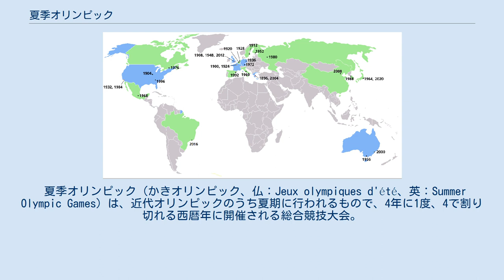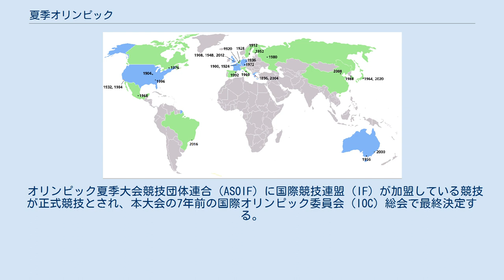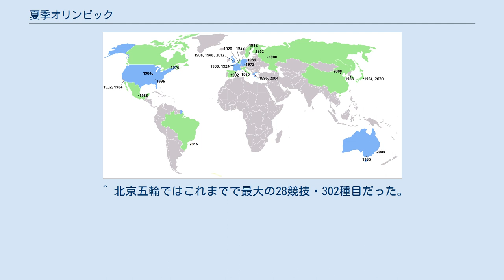夏季オリンピック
夏季五輪の開催国。
数字は開催年。
 緑色の国は過去に1回開催された国。
青色の国は過去に2回以上開催された国（同一都市であるか、その国の別々の都市であるかを問わず）。
 ●は開催された都市で、黒色は1回、オレンジ色は2回、赤色は3回開催された都市。
 夏季オリンピック（かきオリンピック、仏：Jeux olympiques d'été、英：Summer Olympic Games）は、近代オリンピックのうち夏期に行われるもので、4年に1度、4で割り切れる西暦年に開催される総合競技大会。
正式名称はオリンピアード競技大会（オリンピアードきょうぎたいかい、英：Games of the Olympiad）。
 なお、第1回大会から全て参加しているのは、ギリシャ・イギリス・フランス・スイス・オーストラリア（ただし1908年・1912年のオリンピックではオーストララシアとして参加）の5か国のみである。
 また、過去3回夏季五輪の開催が取りやめとなった例があるが、この場合でも回次がそのまま残る。
 ^ A: 1900 - IOCのサイトでは95。
 ^ B: 1904 - IOCのサイトでは91。
 ^ C: 1920 - IOCのサイトでは154。
 オリンピック夏季大会競技団体連合（ASOIF）に国際競技連盟（IF）が加盟している競技が正式競技とされ、本大会の7年前の国際オリンピック委員会（IOC）総会で最終決定する。
競技数の上限は28である。
競技・種目数は一貫して増え続け、2000年のシドニー五輪では28競技・300種目に達したことから五輪の肥大化が問題視され、2012年のロンドン五輪では野球とソフトボールが外され、26競技・302種目に減らされた。
2007年には中核競技制度が導入され、2016年のリオデジャネイロ五輪ではロンドンで実施された26競技（2020年大会では25競技）は除外されない。
リオ大会ではゴルフとラグビー（7人制）が加わり、28競技で実施された。
 ^ パリ万博の付属大会。
2012年現在、唯一平年に開催された大会である。
 ^ 近代オリンピック制定10周年記念の特別大会として開かれたので、回次はつかない。
 ^ ベスピオ火山の噴火による財政難のため。
2020年現在、唯一の開催地変更。
ロンドンでの開催まで準備期間は10カ月あまりしかなかった。
 ^ 第一次世界大戦のため開催取りやめ。
 ^ 当初東京で開催予定だったが、その後日中戦争の影響で開催返上し、 フィンランド・ヘルシンキに変更した。
しかし、戦局悪化（第二次世界大戦）のため開催取りやめ。
 ^ 第二次世界大戦の影響で開催取りやめ。
 ^ 馬術競技（6種目）だけは、当時オーストラリアの家畜検疫事情から スウェーデン・ストックホルムで先行して開催された。
これのみに参加したのは5か国で、メルボルンには計67か国が参加。
 ^ 北朝鮮（朝鮮民主主義人民共和国）が開幕前に参加を拒否して帰国。
 ^ 開催中、パレスチナゲリラによりイスラエル選手が殺害される（ミュンヘンオリンピック事件）。
 ^ アフリカ諸国のほとんどがボイコット。
 ^ 西側諸国のほとんどがボイコット。
 ^ 東側諸国のほとんどがボイコット。
 ^ 北朝鮮（朝鮮民主主義人民共和国）は不参加。
 ^ 馬術競技は検疫の関係から、特別行政区である香港で開催された。
 なお北京は、2022年冬季大会が決定し、「史上初の夏冬開催都市」となる予定。
 ^ 当初は2020年に開催される予定だったが、新型コロナウイルスの影響により、史上初の延期が決定した。
 ^ 北京五輪ではこれまでで最大の28競技・302種目だった。